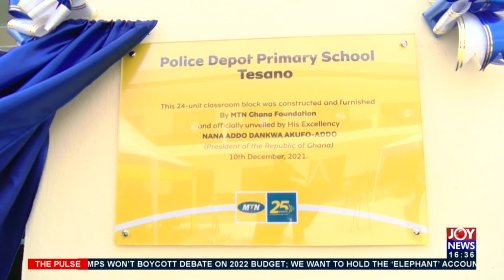MTN Donates 24 Unit Classroom to Police Depot School - The Pulse on JoyNews (10-12-21)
Facility to help improve teaching and learning – MTN Ghana CEO.